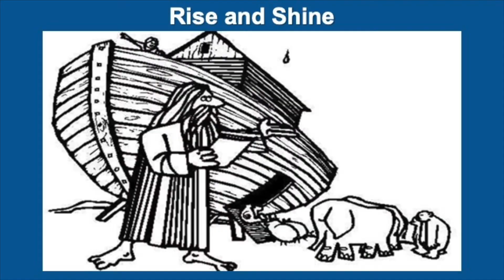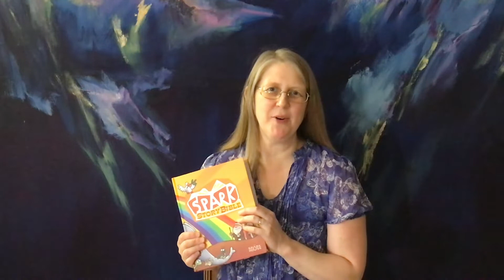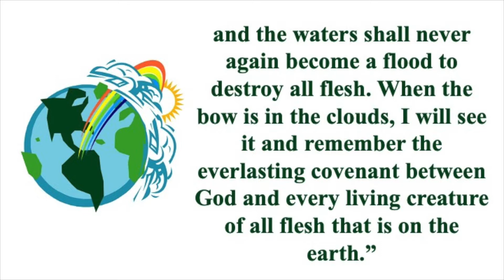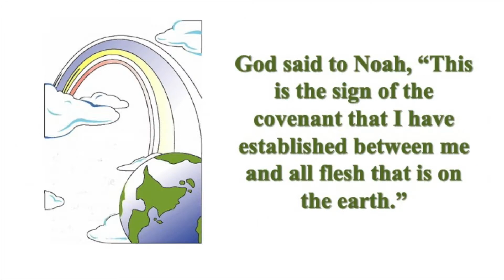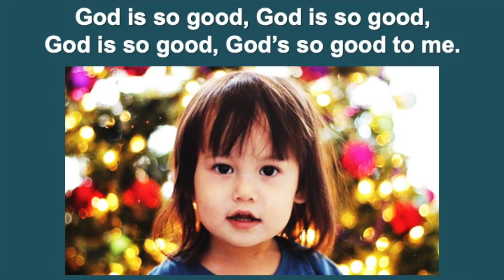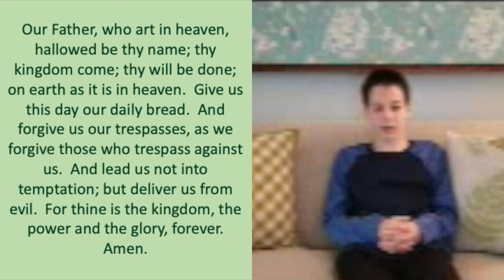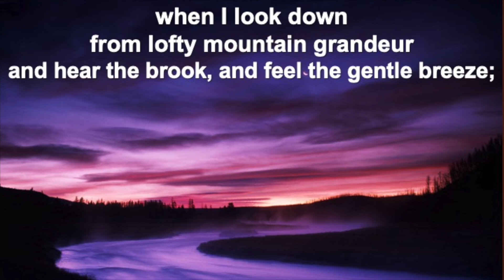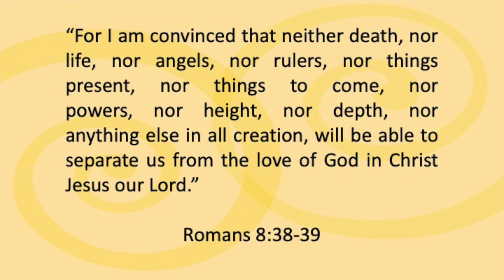Saint Paul's UMC- Kidz 2Gether Worship, April 11, 2021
Today begins a sermon series of favorite uplifting Bible passages.  On this Kidz 2Gether Worship week, we share the story of Noah's Ark!  Please join us for worship led by our children and youth, with Scripture, prayers, Communion, and animals two-by-two.